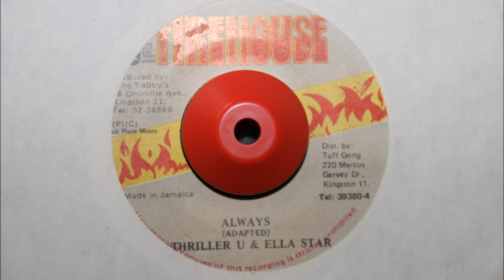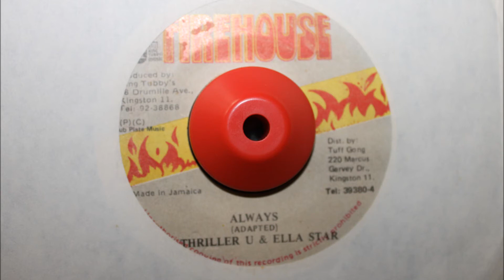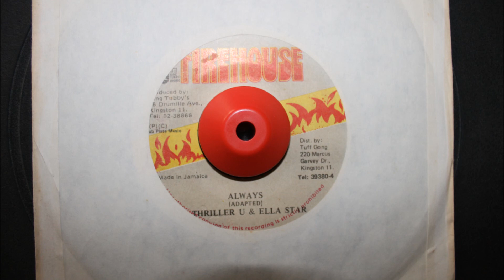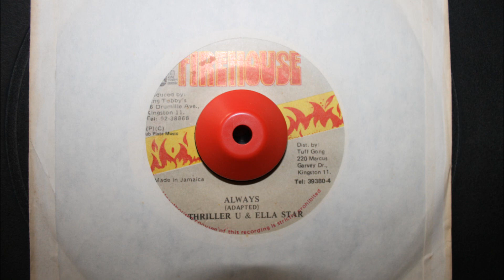ELLA STAR & THRILLER U - ALWAYS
FIREHOUSE - 7